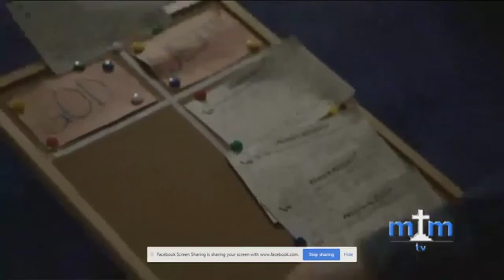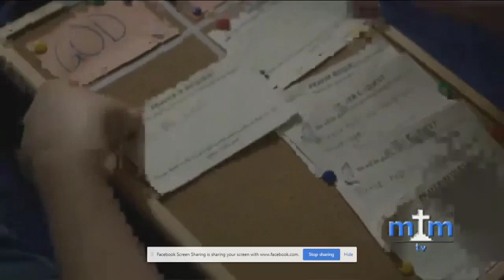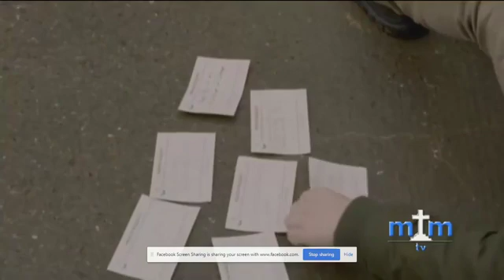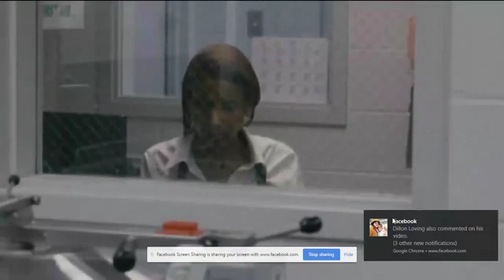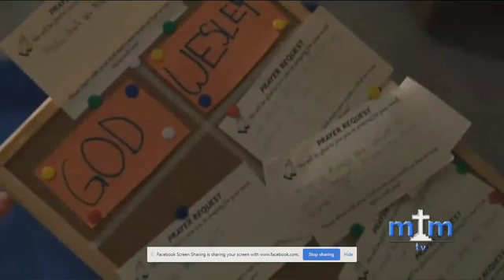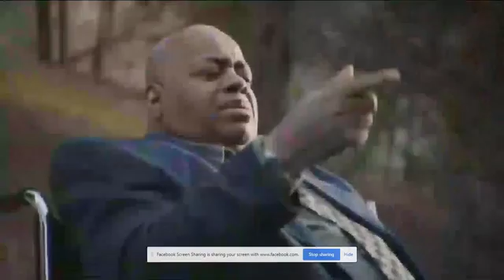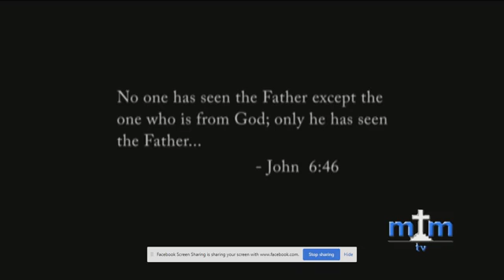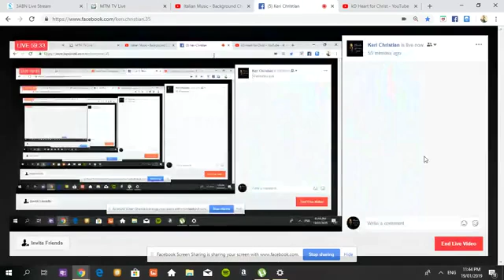10000000 249433849288052 3863359650103558144 n